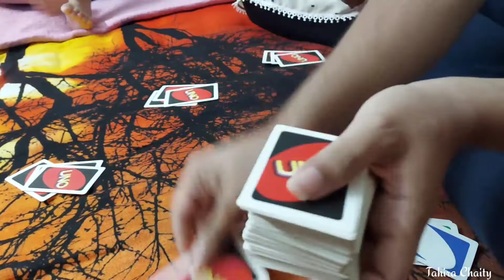A small get-together || ছোট্ট করে আয়োজন